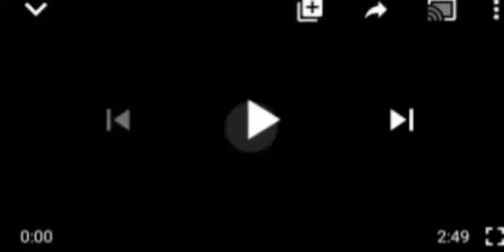ABIODUN ORDERS INV€STIGÃTION INTO FAMERS- HERDSMEN ÇLÃH€S WHILE HIS PEOPLE BEEN ATTAÇK€D BY HERDERS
Governor Dapo Abiodun#Fulani Crises.